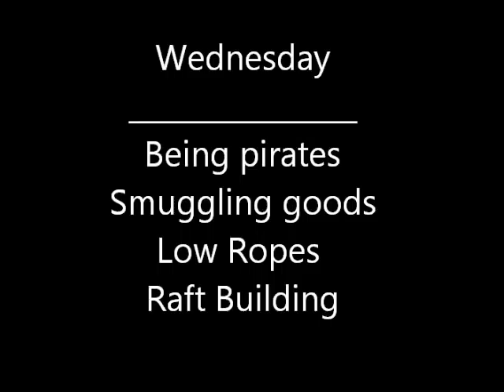Isle of Wight 2012 Part 2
Part 2 of the video of St. Thomas Aquinas Year 6 trip to East Dene, Bonchurch.